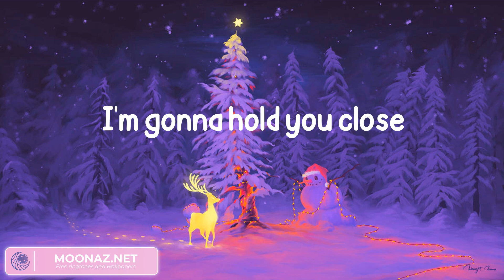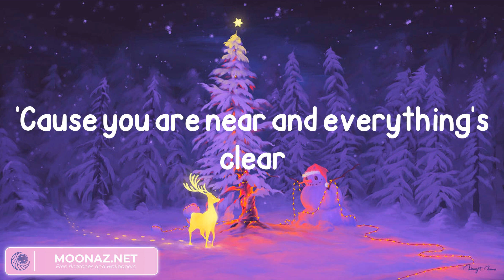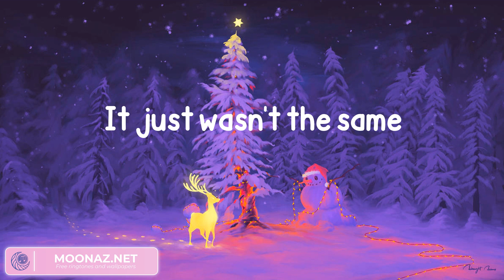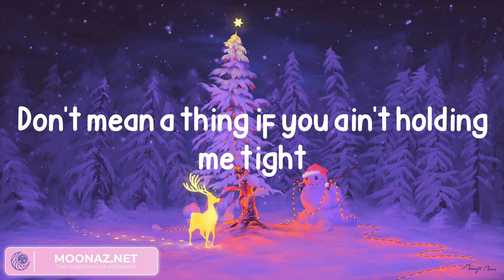Kelly Clarkson - Underneath the Tree (Lyrics)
Lyrics:
Tonight
Presents (oh, you're all I need), what a beautiful sight
Tonight